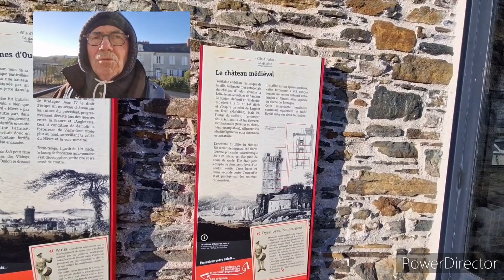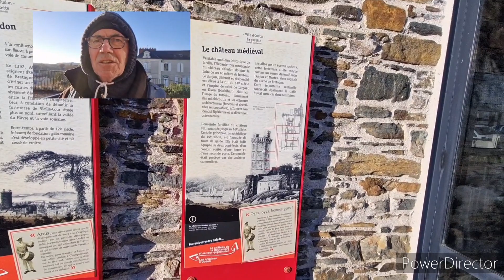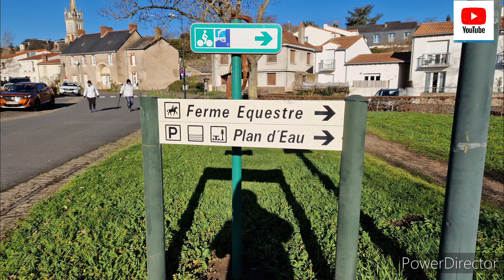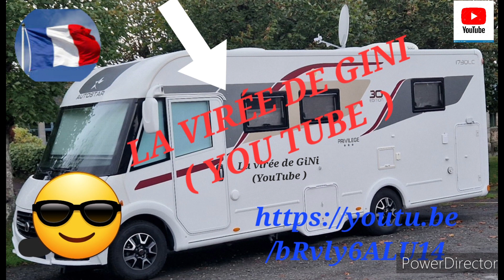Découverte de Oudon (Loire Atlantique)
Découverte de Oudon (Loire Atlantique),en bord de  Loire, 30km de Nantes